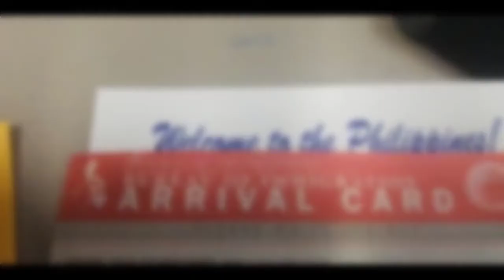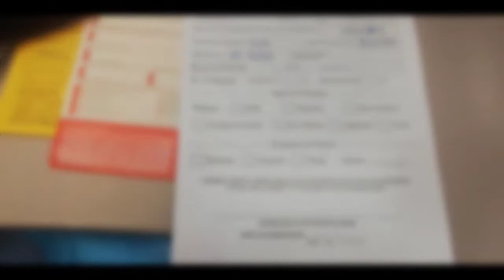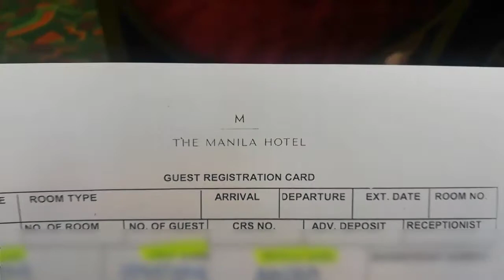MY JOURNEY BACK TO PHILIPPINES 2021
NEW NORMAL MY JOURNEY BACK TO MY HOME COUNTRY PHILIPPINES  MARCH 16, 2021 during Covid-19 Pandemic is not easy.

Listen ad-free with YouTube Premium
Song
Symbolism
Artist
Electro-Light

Song
Sky High
Artist
Elektronomia Nightcore
AEI (on behalf of NCS); UNIAO BRASILEIRA DE EDITORAS DE MUSICA - UBEM, Featherstone Music (publishing), ASCAP, LatinAutorPerf, and 16 Music Rights Societies